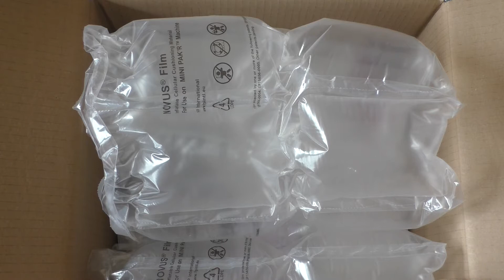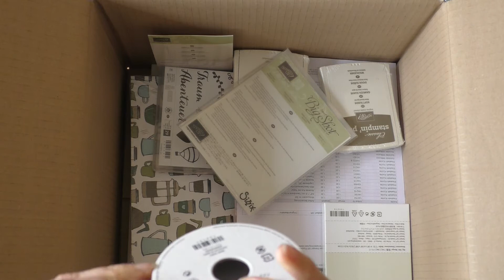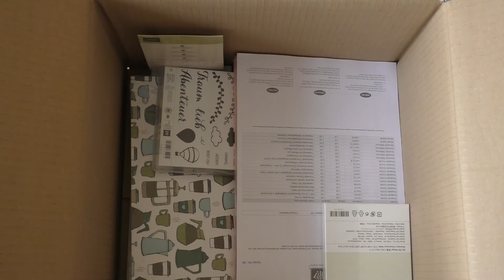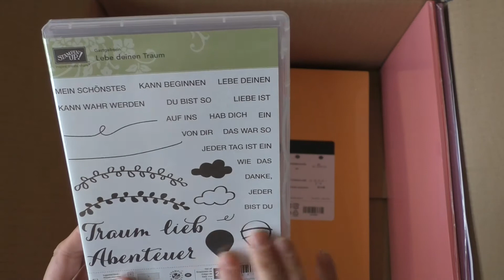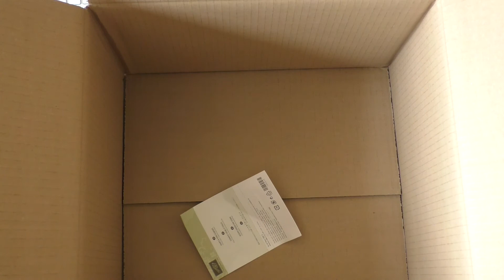Stempelitis packt aus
Schau mir zu, wie ich den Karton mit der Sammelbestellung von Stampin' Up! öffne und auspacke. Ich hoffe, du hast dabei genauso viel Spaß, wie ich :-)

Die gezeigten Produkte sind von Stampin' Up! und können bei mir bestellt werden.
Allerdings wird das Produktsortiment regelmäßig geändert und so kann es vorkommen, dass manche Stempel oder Papiere nicht mehr erhältlich sind. Dann helfe ich dir gerne, etwas Ähnliches zu finden.